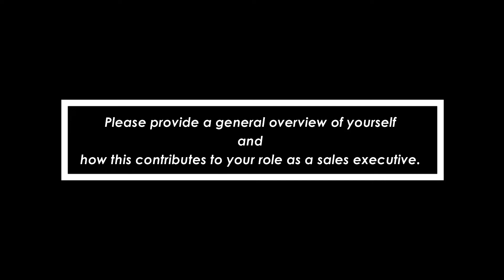Nicholas Lewis NTIA 2022